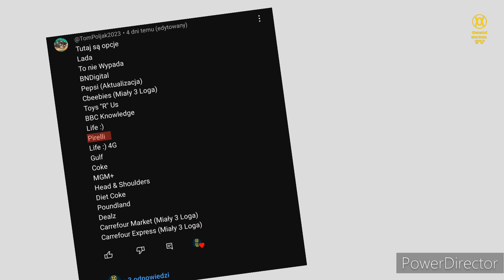Ewolucja loga Pirelli (1906-2024)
🔴Opis🔴
Cześć! Witajcie w serii ewolucja na moim kanale! Dziś wam pokaże jak zmieniało się logo Pirelli na przestrzeni lat. Jeśli masz pomysł na kolejny odcinek z tej serii to napisz w komentarzu! Zachęcam do subskrypcji kanału! Zapraszam do oglądania!

🎵Muzyka:
⚫️Montaż: Kolega